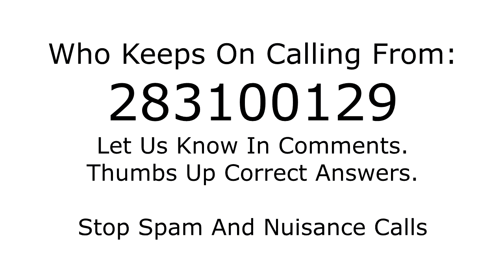Who is calling from 283100129